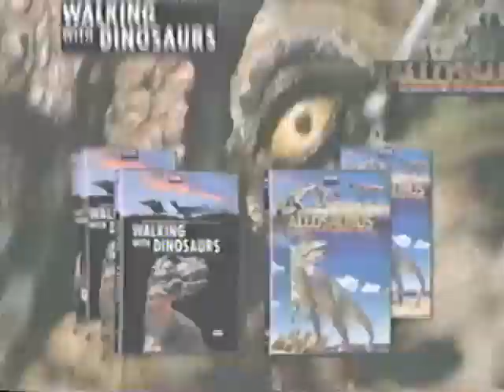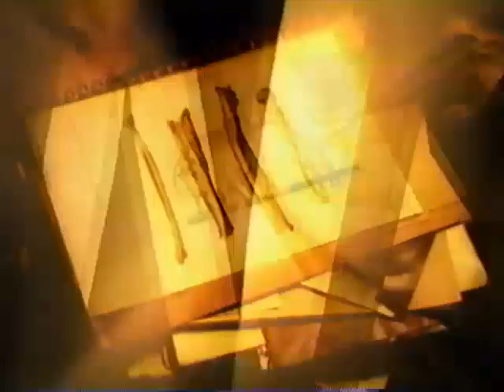Opening to Walking with Cavemen 2003 VHS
Here's the order:
1. FBI Warning Screen
2. 2001 Warner Home Video Logo
3. 1997 BBC Video Logo
4. BBC America Promo
5. Walking with Dinosaurs/Allosaurus: A Walking with Dinosaurs Special Trailer
6. Walking with Prehistoric Beasts Trailer
7. The Blue Planet: Seas of Life Promo
8. Start of the Intro
Print Date: March 11th, 2003